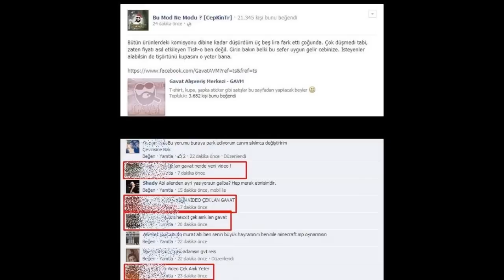Hexxit Çek Gavat - 5